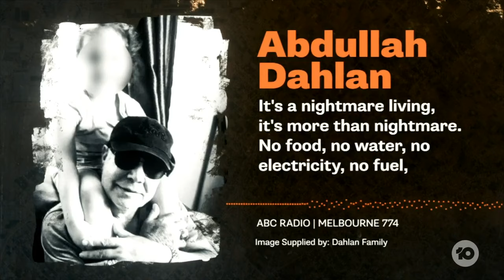Egypt Opens Border From Gaza To Help Trapped Residents Escape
For the first time since Hamas' attack on Israel, the Rafah border crossing between Egypt and Gaza has opened to allow the evacuation of dozens of injured Palestinians requiring medical attention.

Ayman Qwaider, who lost his sister and nieces in an airstrike in Gaza, joins us from Perth.